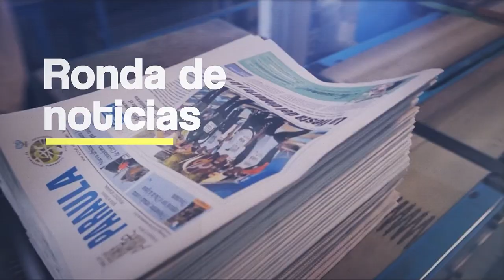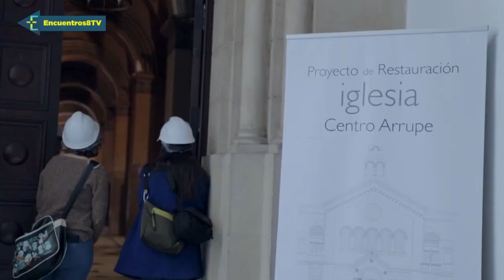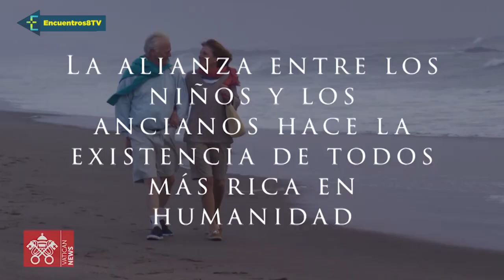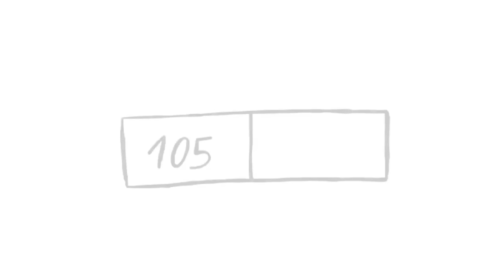La diócesis de Valencia reza por Ucrania / la vocación de los seminaristas valencianos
Empezamos la cuaresma en la diócesis de Valencia con un Miércoles de Ceniza marcado por la llamada a la conversión y a la oración y el ayuno por la paz en Ucrania. Les contamos la historia de Darío y María, matrimonio valenciano con tres hijos que vivían de misioneros en Zhitomyr, a dos horas de Kiev, y que tuvieron que salir apresuradamente del país cuando estalló la guerra. Ellos nos narran cómo viven la fe las comunidades cristianas de Ucrania en estos tiempos de guerra.
Con motivo del Día del Seminario en nuestra diócesis, hoy en Encuentros entrevistamos a tres seminaristas valencianos sobre su vocación al sacerdocio.
Programa emitido en la 8 TV Mediterráneo el 5 / 03 / 2022.